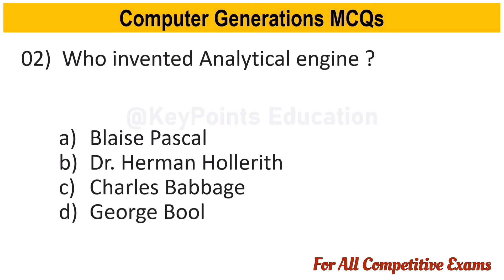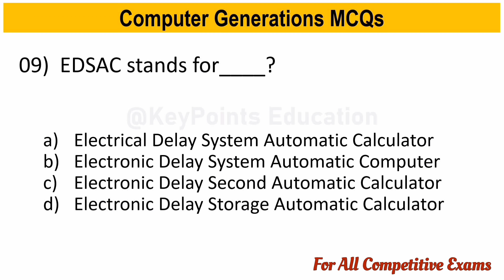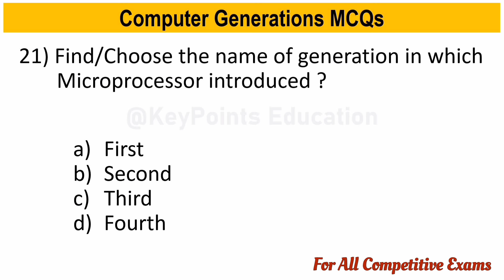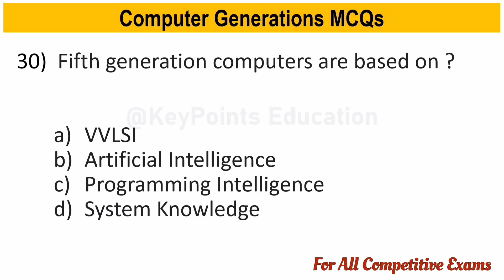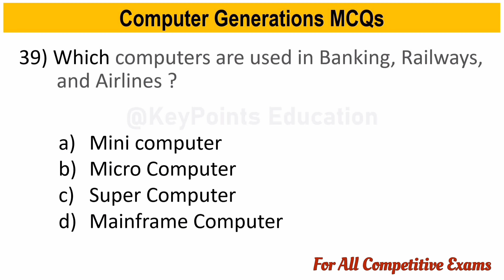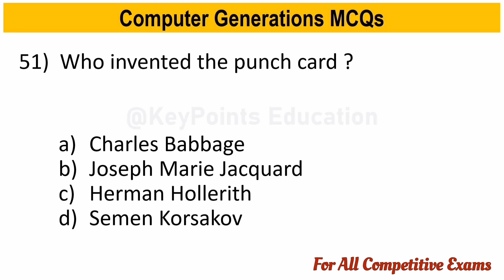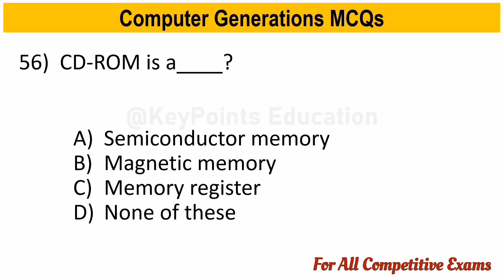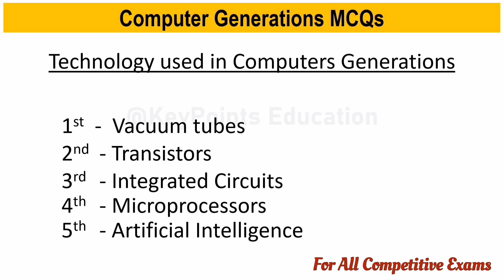MCQ on Computer History and Generations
Most commonly asked Computer full forms

Do not forget to tag our channel

computer mcq
computer generation mcq
computer history mcq
computer history
computer generations
computer fundamental
computer basic
computer
history of computer mcq
generations of computer mcq